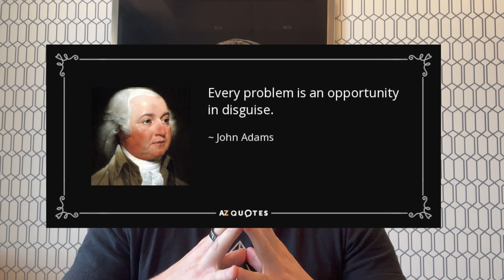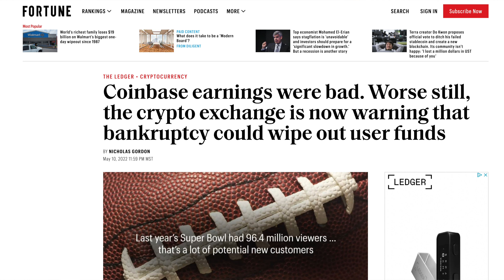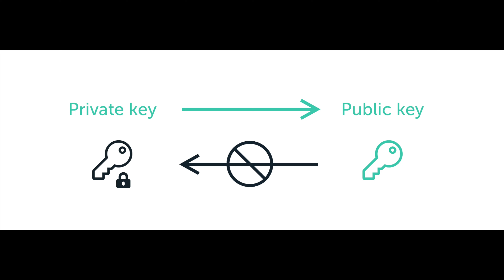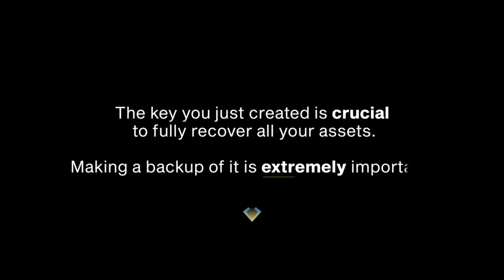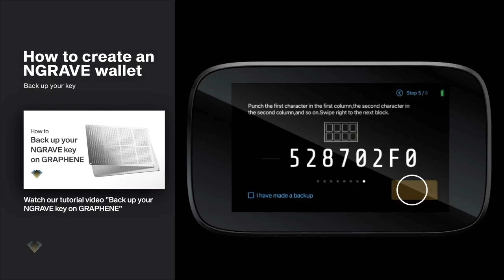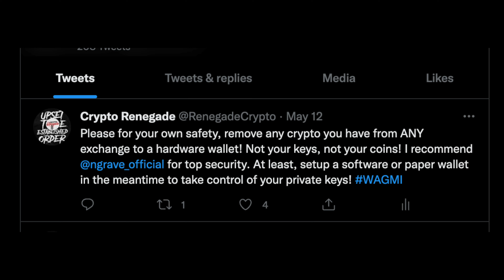If you’ve lost faith in crypto, watch this!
In this candid video, I wanted to inspire people that are discouraged with crypto, and why they should not quit! There are amazing opportunities right around the corner. This is where the true test is!

***Please BEWARE Of Scammers On Telegram, Social Media, And Comments Below. These impersonators are crafty and very convincing in some cases. Please be careful and be smart!***

⚡️ Wanna Start Mining Bitcoin At Home Within 5 Minutes Of Plugging The Device In? Get COINMINE ONE HERE FOR $50 OFF (Code: BITCOINLOCKUP)

BTC ADDRESS ► 1BHfhgcvEurseKU2znf8pRn6w7BzYQ9mui
ETH ADDRESS ► 0x87e3f7C33b82Bd3923CB8C71D6f733b91b5c55c2
BCH ADDRESS ► qqxqtw226kjx2v7zp6r3y9mqa6t72ua2rcx7lg07d0
ZEC ADDRESS ► t1PNHzhrgKiRukcvkSsGosmnyHjiBLB45gA